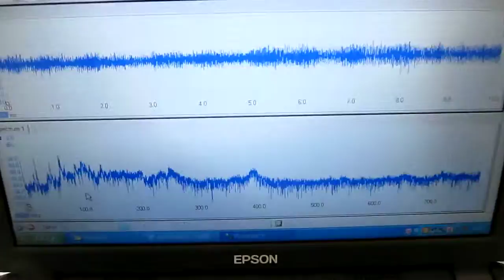超音波システム‹脱気・マイクロバブル発生液循環›